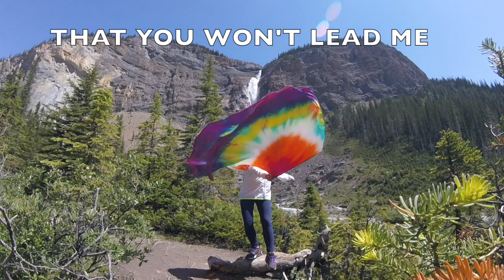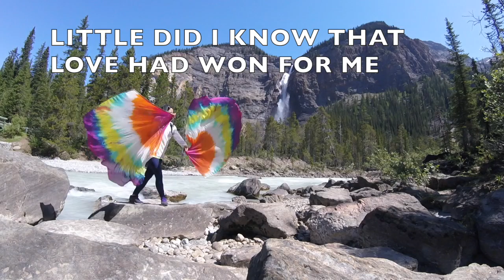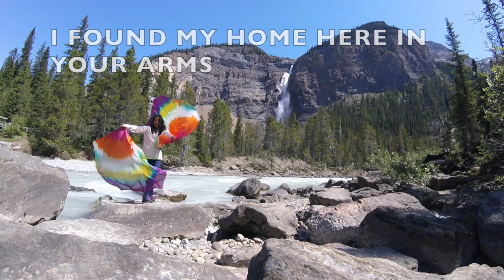WE DANCE | Song by Steffany Frizzell Gretzinger | Worship Flag Dance Cover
I love how God speaks to us through His creation. It is full of great wonders & I can't help but dance in the beauty of His creation, what is man that you are mindful of him? Oh I serve an amazing God. I am just starting to get the hang of these swing and extra long silk flags: )